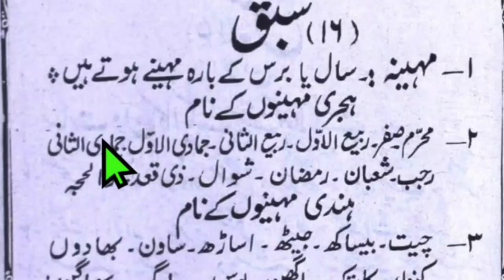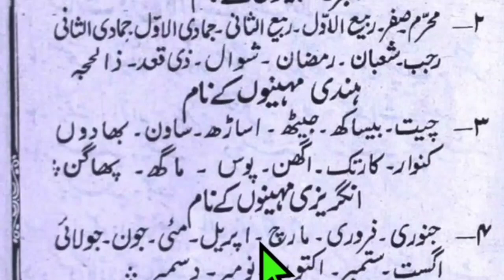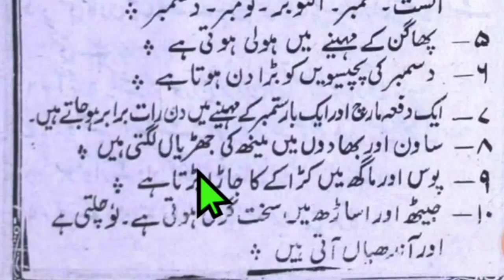Rohingya Urdu Class 1 | Lesson 16 | Rohingya Urdu books | Learn Urdu books in Rohingya zuban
This video is related to Islamic Question and Answer and Islamic speech in Rohingya zuban
you can also learn from this channel Urdu classes in Rohingya language
This is a very informative video for rohingya and  for myanmar muslims about Urdu Class